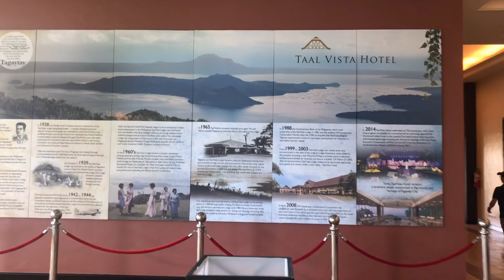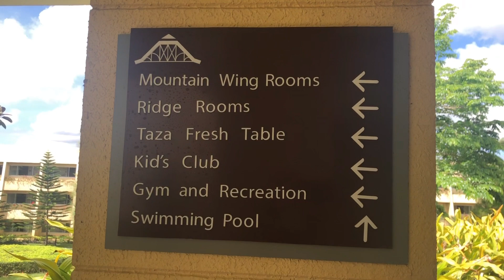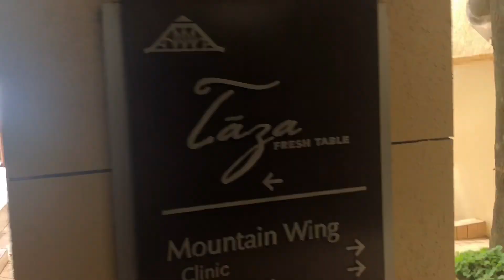Taal Vista Hotel Birthday Celebration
My Brother Treat

On this video I will show you the set-up of my car accessories and also the interior of the car